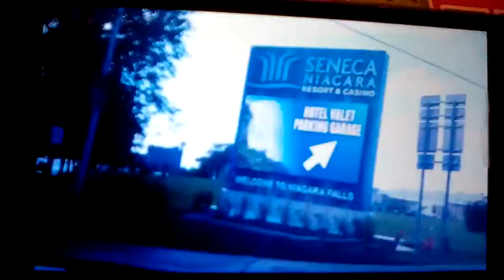Quick shot of Seneca Niagara Casino and Resort in Niagara Falls NY!!